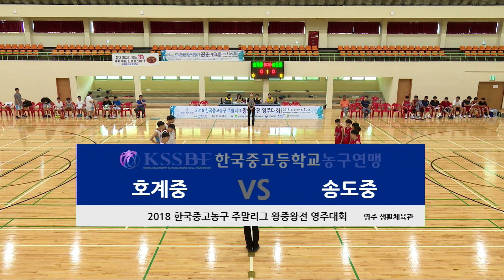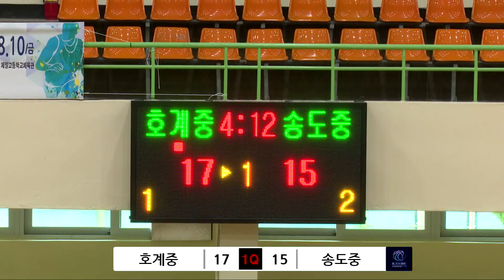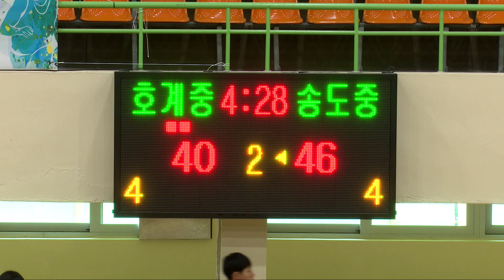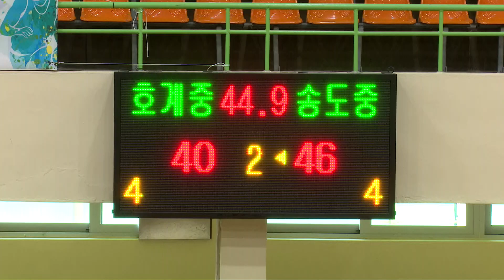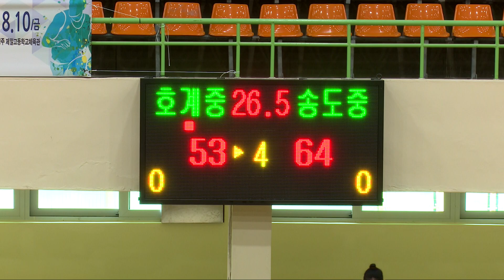호계중vs송도중 1일차 영주생활체육관 2018 한국중고농구 주말리그 왕중왕전 영주대회